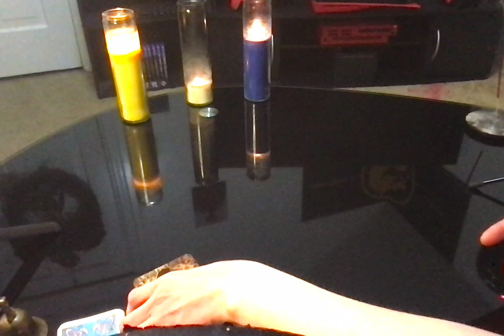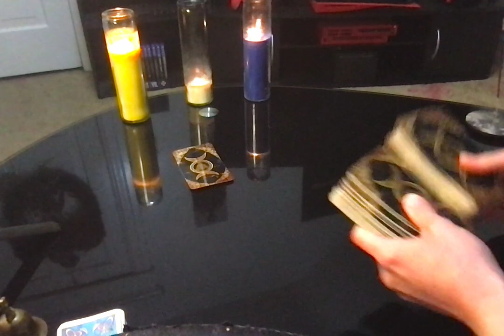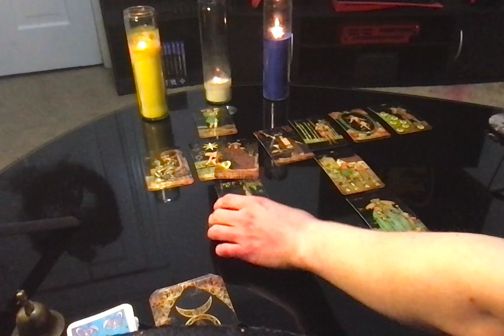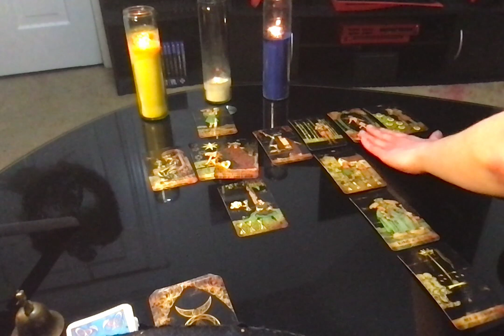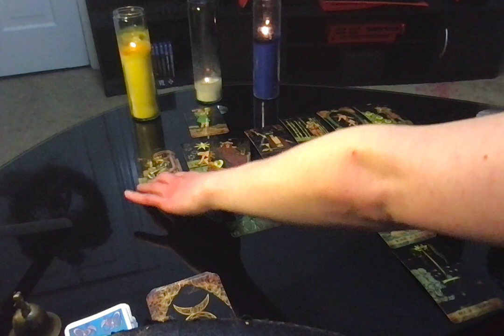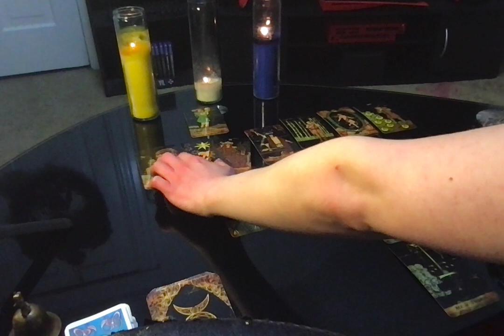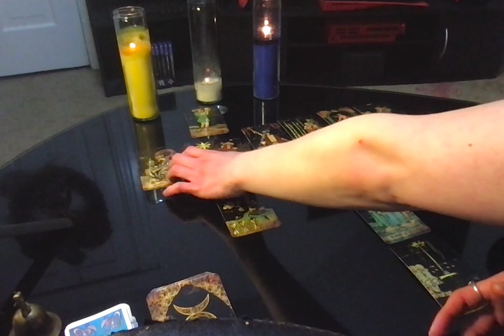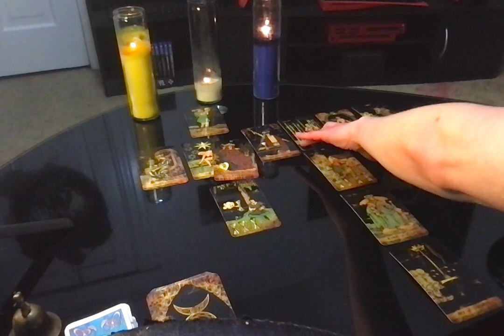Aries May 2023 Tarot Reading